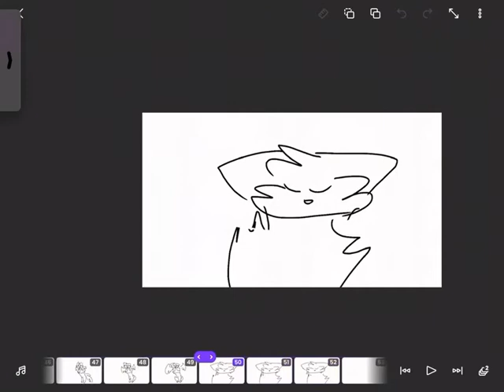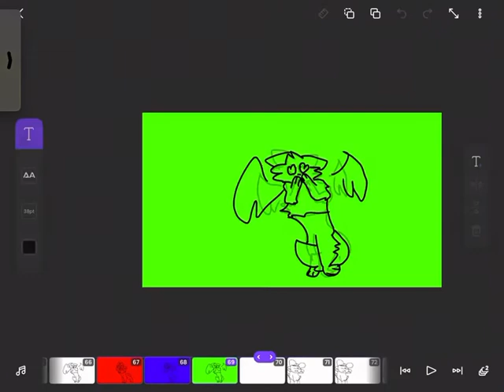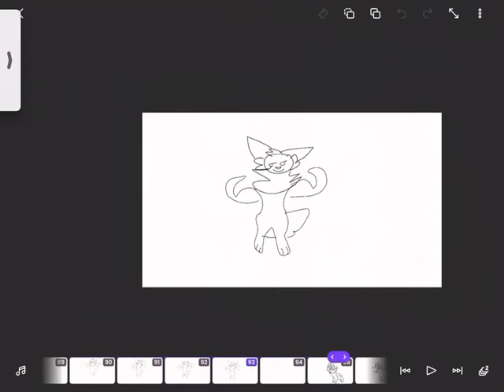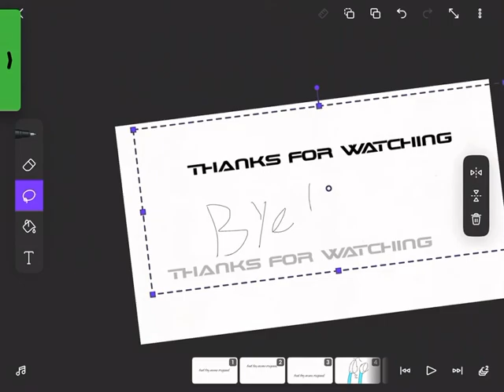Bad boy original meme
Hope u enjoyed the nostalgia
Also music ain’t mine